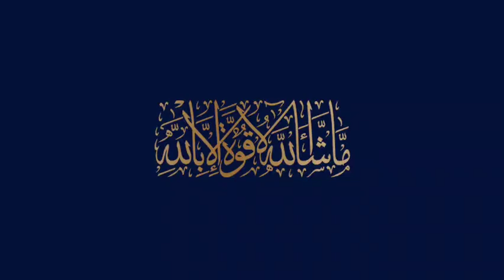Alhamdulilah Rabul Alameen - Splendid Night View